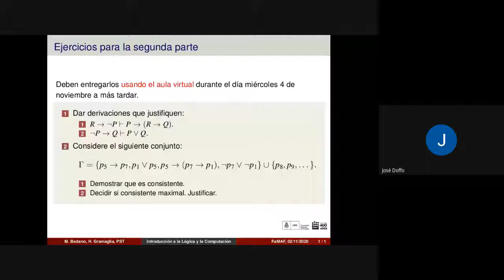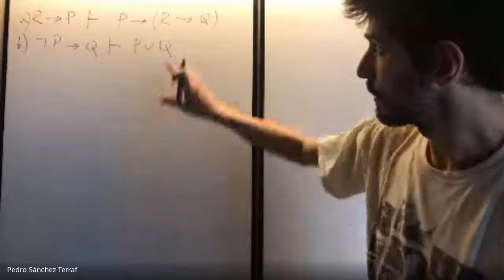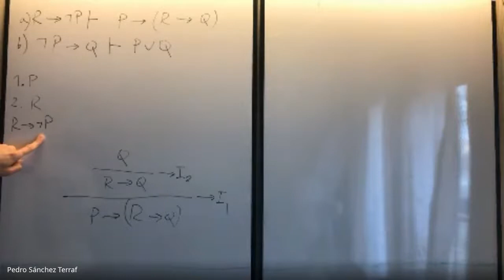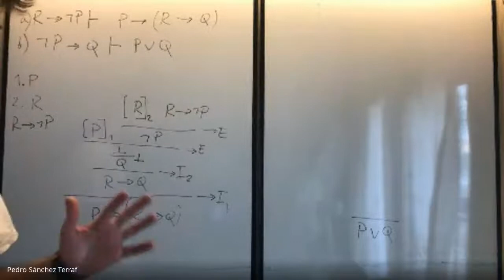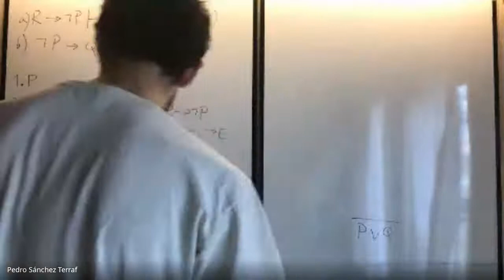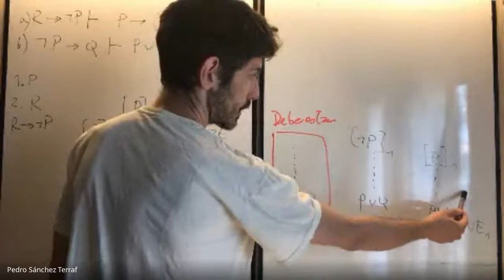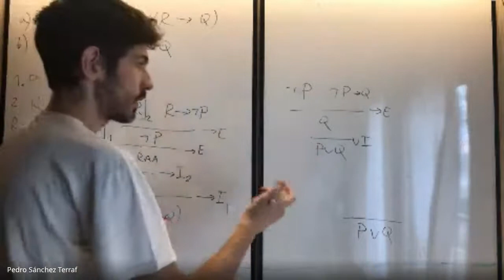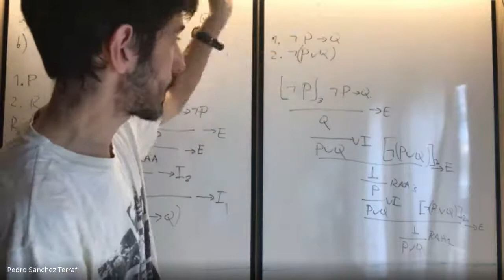Dos derivaciones en deducción natural -- ILC FAMAF 2020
Construimos derivaciones que justifican

R → ¬P ⊢ P → (R → Q)
y
¬P → Q ⊢ P ∨ Q .

La segunda utiliza reducción al absurdo (RAA).